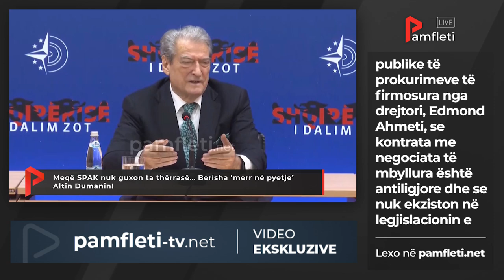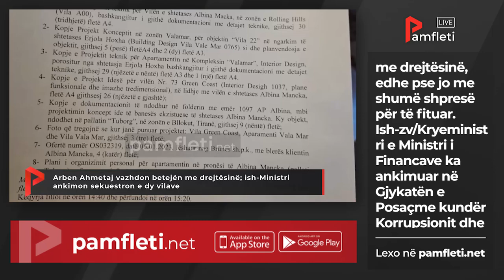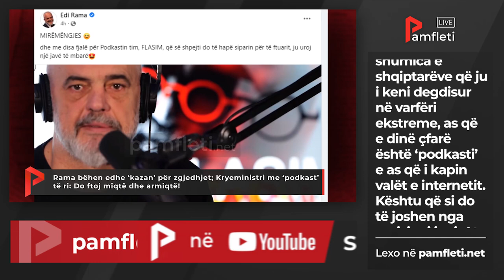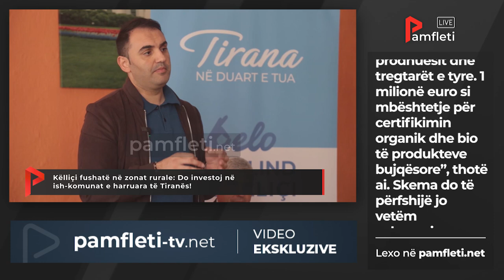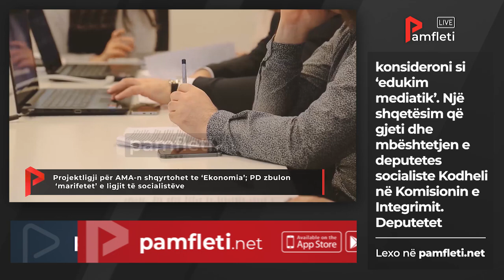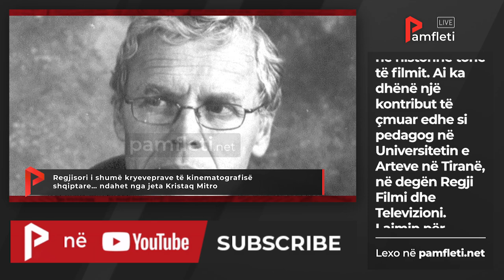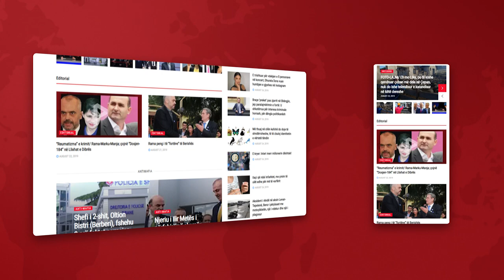Edicioni Qendror i Lajmeve - 3 Prill